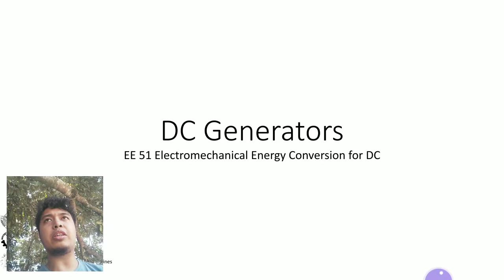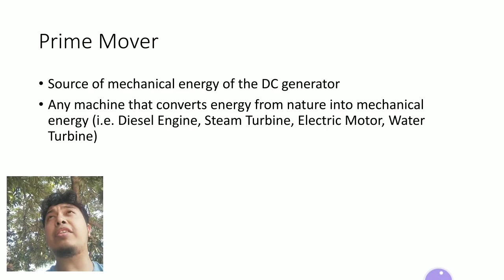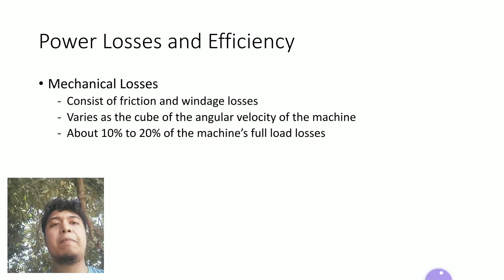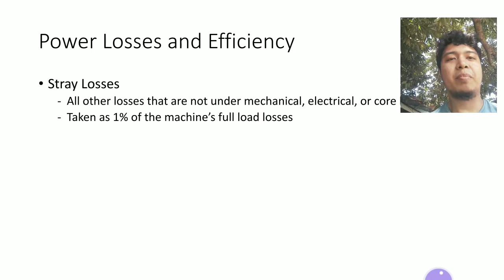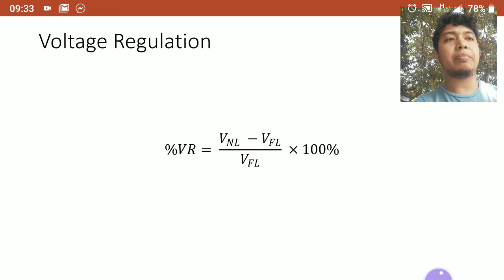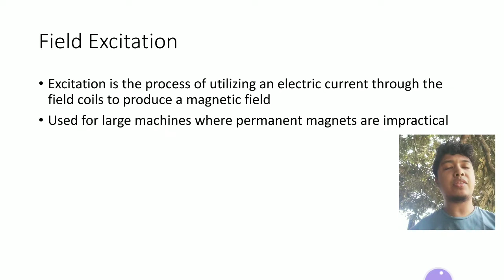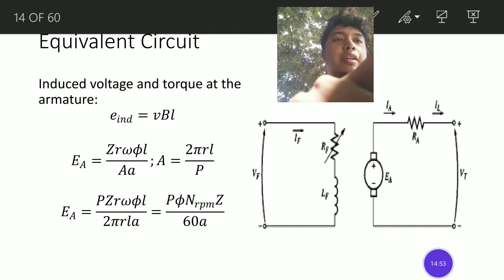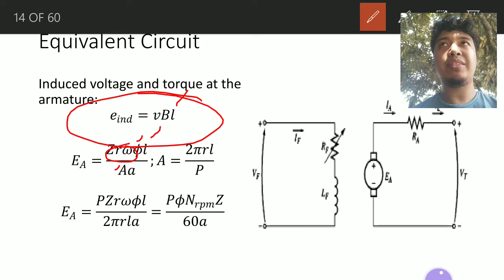EE51 4.1 DC Generators p.1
Introduction to DC Generators